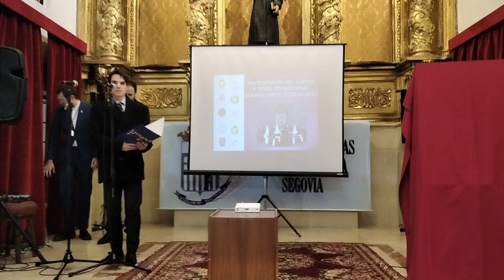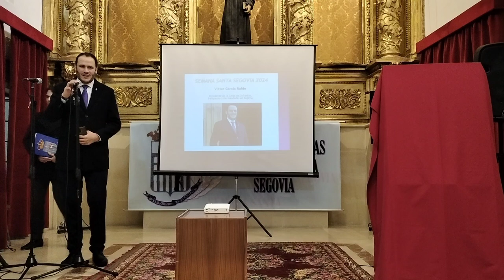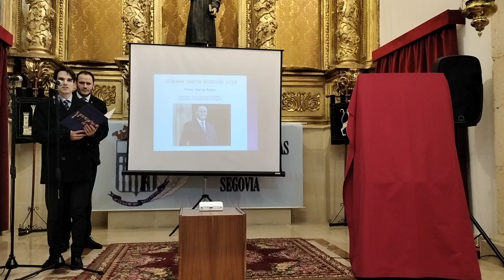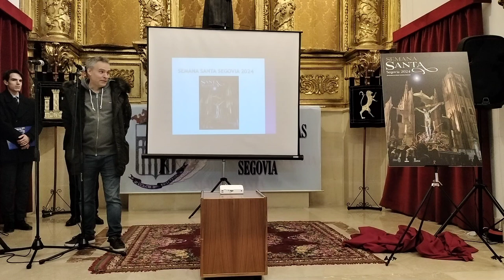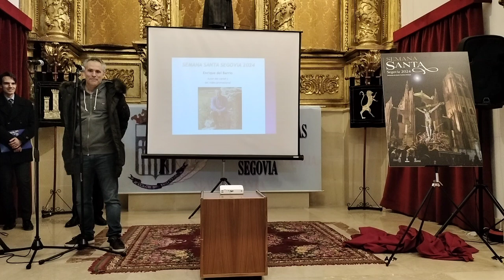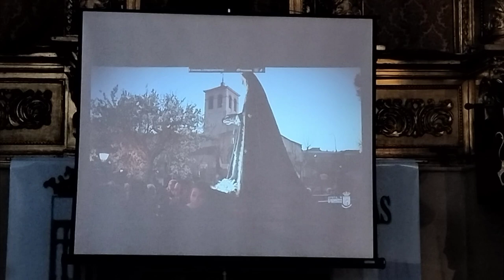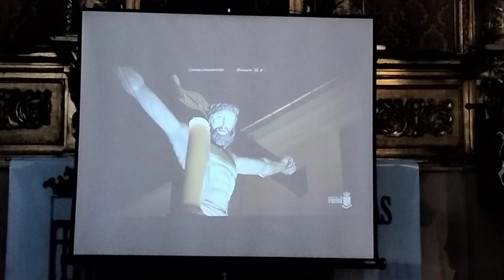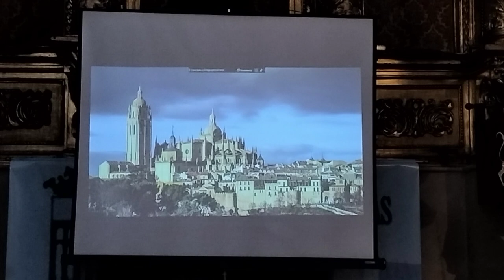Semana Santa Segovia 2024. Presentación del cartel y vídeo. Acto íntegro. 13/1/2024 (4)